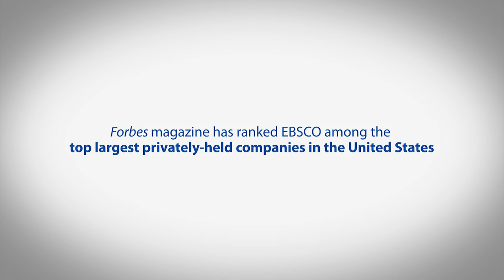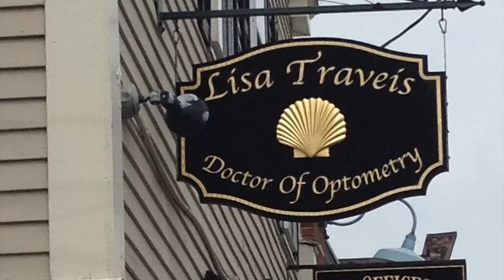Get to Know EBSCO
Join one of the Fastest-Growing Technology Companies North of Boston

When you join EBSCO, you will be contributing your skills and talents to one of the top research database and eBook providers worldwide. We are the leader in our field due to our cutting-edge technology, forward-thinking philosophy, and top-notch workforce. This is a company that will motivate you, inspire you, and allow you to grow. We are looking for only the best. If you are too, then apply now: